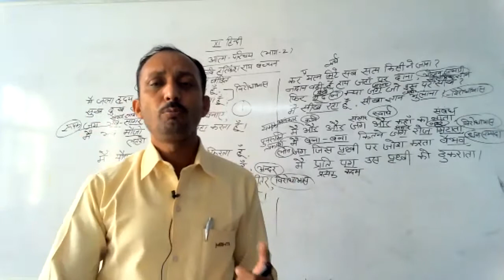LIVE CLASS-11th HINDI आत्म परिचय (29.06.21)-2